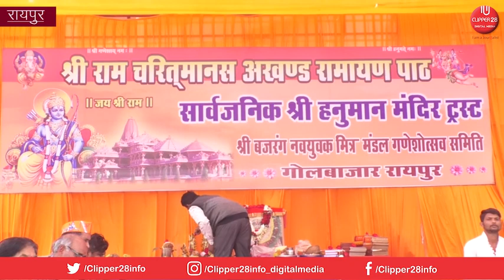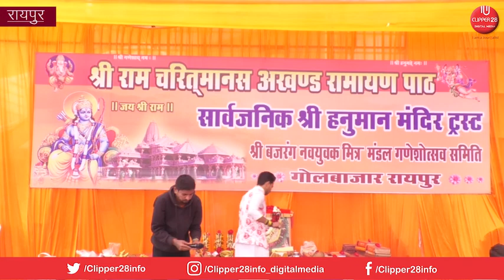राम लला की प्राण प्रतिष्ठा पर राजधानी में जगह-जगह अखंड रामायण और सुंदरकांड का आयोजन